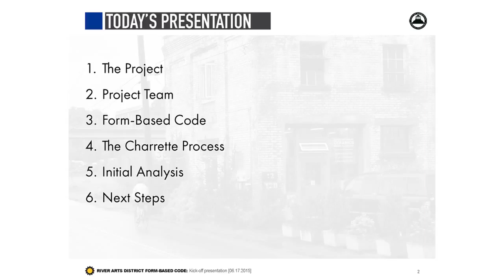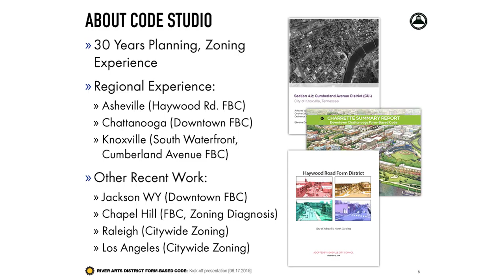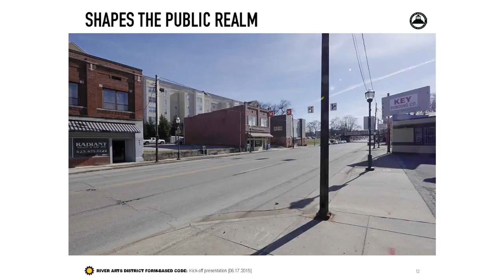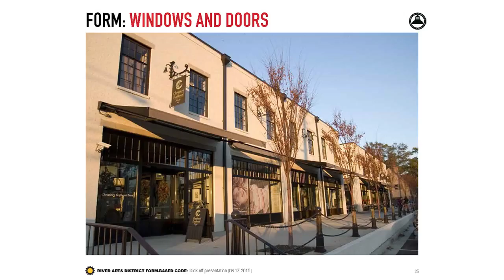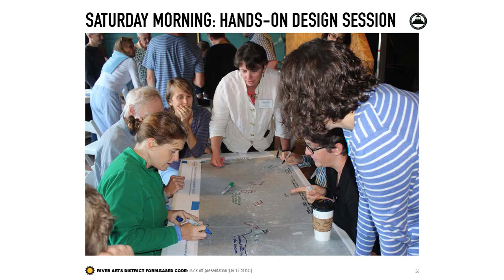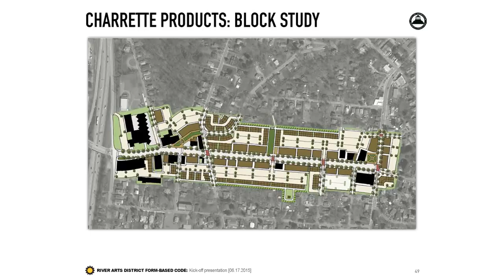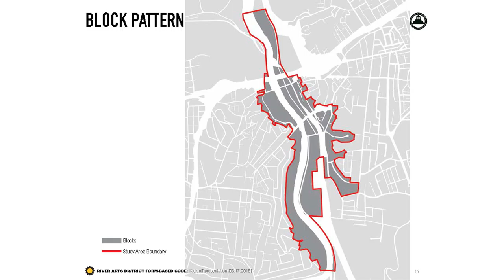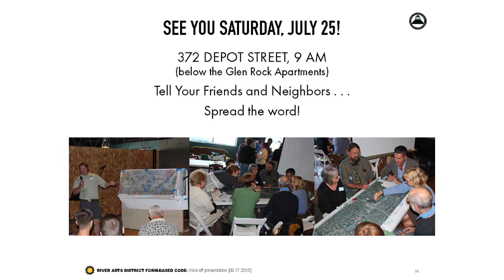River Arts District Form-Based Code - Kick-Off Meeting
Dr. Wesley Grant Sr. Southside Center